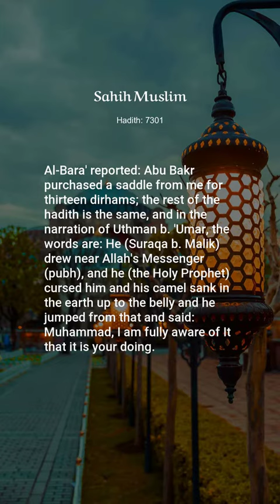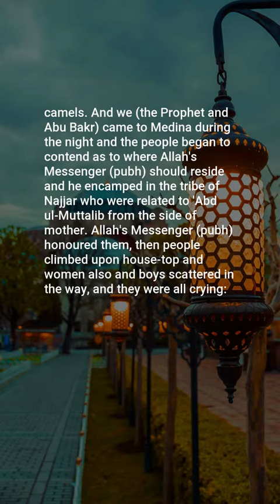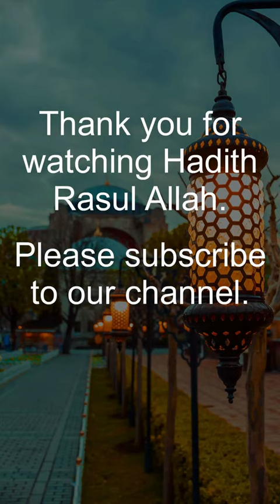Sahih Muslim, Hadith: 7301, The Book of Zuhd and Softening of Hearts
Assalamu Alaikum,